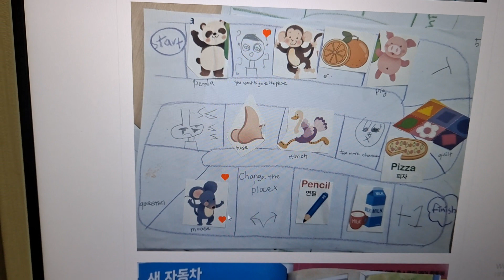7세와 보드 한판